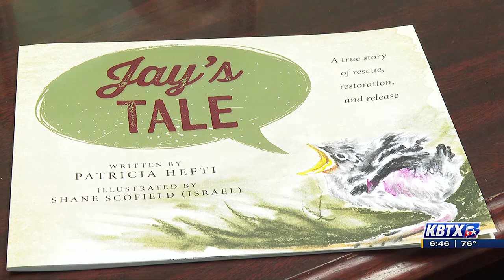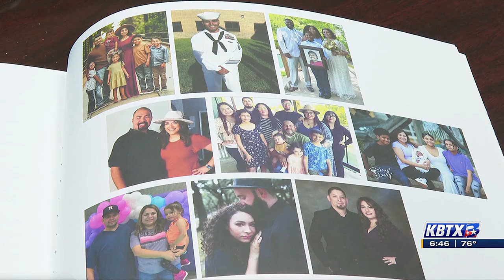‘Power in a transformed life’: True events inspire Bryan minister to write book for all ages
BRYAN, Texas (KBTX) - As all sorts of events can inspire the masses, one instance close to a decade ago stuck out to a Bryan ministry, leading to the production of a book.